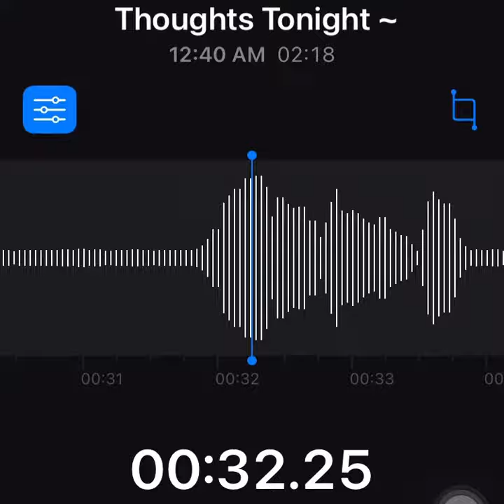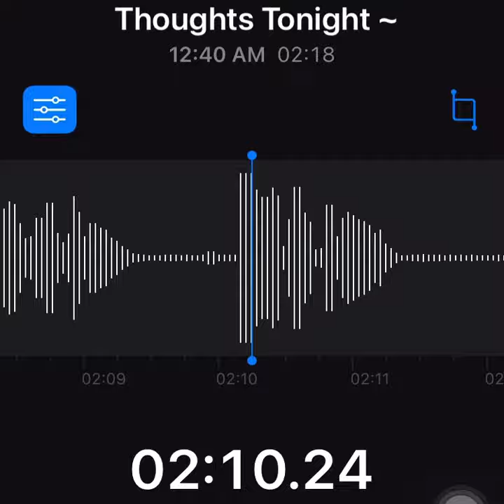But, I’m the stronger person ❤️🫶🌈☀️✨